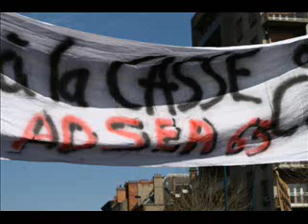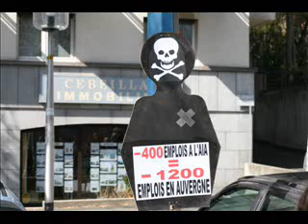Diaporama sur les mobilisations de la CGT dans le Puy de Dôme en 2008-2009.